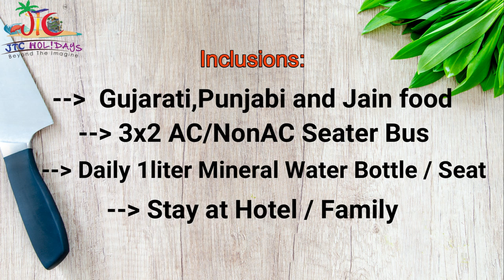World's Tallest Statue - Statue Of Unity Bus Package - Poicha | Pavagadh - JTC Holidays Pvt Ltd